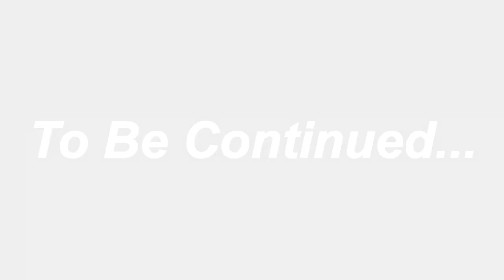Baripada Ratha yatra ରେ Jocker ହେଇକି ବୁଲିଲି 😂 | Epic Reaction 😱 | Day - 2 | SIRU VLOGS ❤️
Title : Baripada Ratha yatra ରେ Jocker ହେଇକି ବୁଲିଲି 😂 | Jocker | Epic Reaction 😱 | Day - 2 | SIRU VLOGS ❤️

About this video :

Friends aaj ka ye video bohot majedar bana hai dekhiye aur enjoy kijiye .